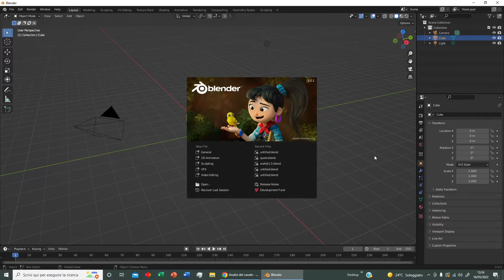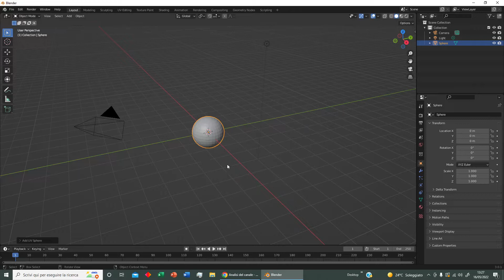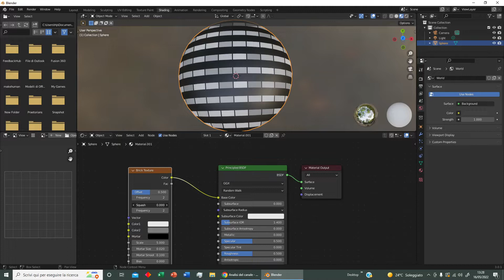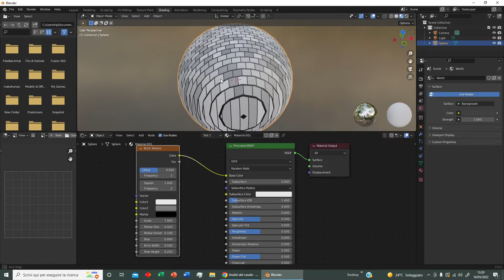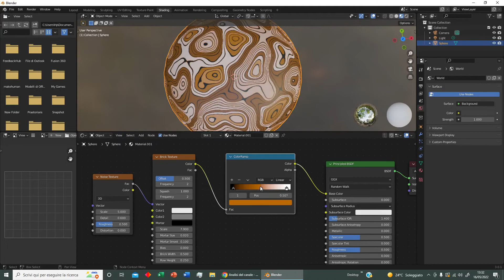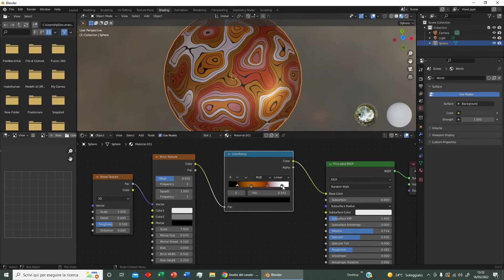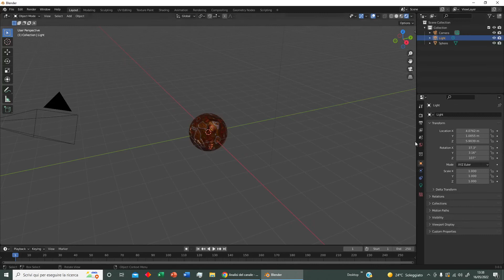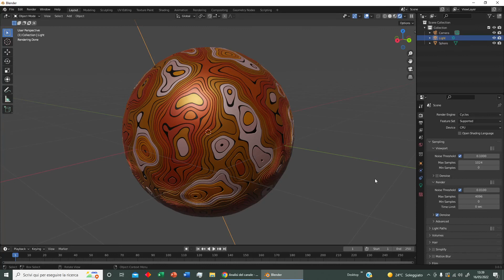Blender 049: Node Editor 01.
Impariamo ad utilizzare il Node Editor.